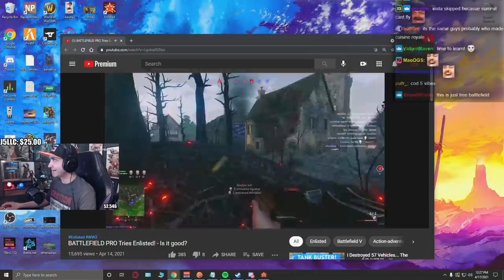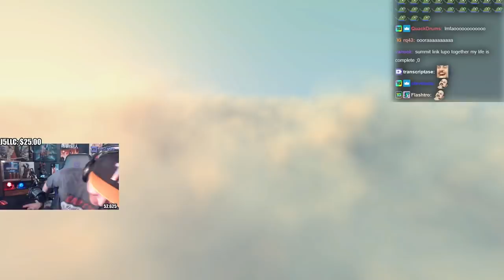Summit1g Plays NEW GAME Enlisted ft. Shroud, Lirik, & DrLupo! | Enlisted Beta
Summit tries out the new WW2 realistic squad shooter game Enlisted with Shroud, DrLupo, and Lirik for the first time and gives his first impressions on the game!

In this video you can find, summit1g enlisted, summit shroud, summit1g plays enlisted, summit1g new game, new squad multiplayer shooter, summit1g fps game,  enlisted gameplay, summit1g reacts, and much more!